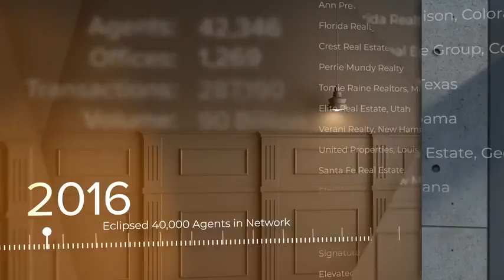Berkshire Hathaway HomeServices 2019 Timeline Video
Looking to be part of a great real estate company? Watch this short video that shows the growth of one of the fastest growing real estate companies in the world, Berkshire Hathaway Home Services.